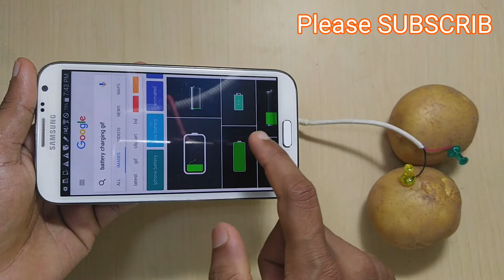Free Energy DIY - Tutorial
Hi
Friends in this video I'm going to show you how make free energy mobile phone charger...
But it's not true.
Please don't try at home.
Many people don't no it's not true .